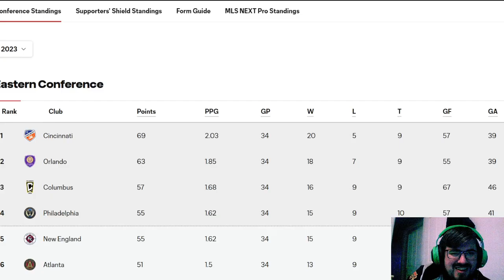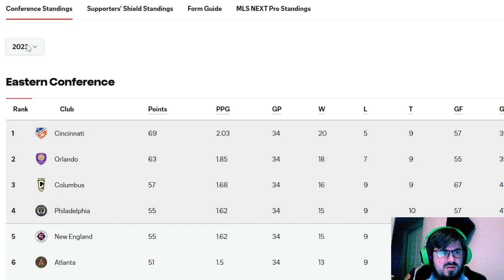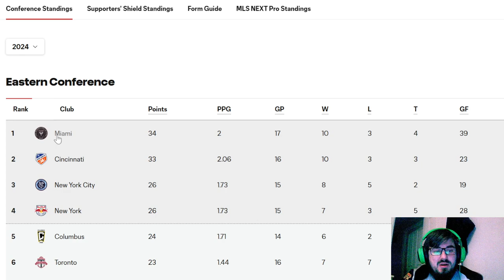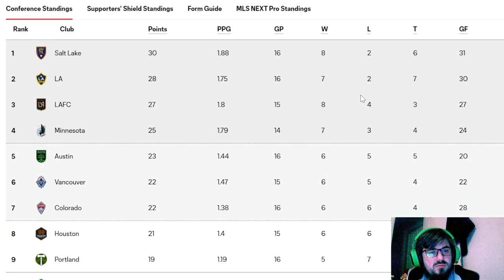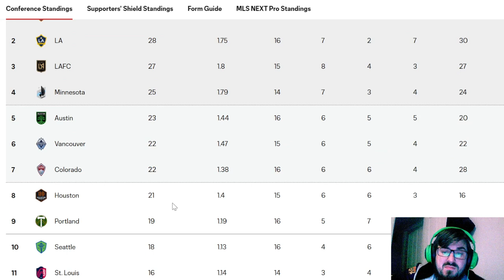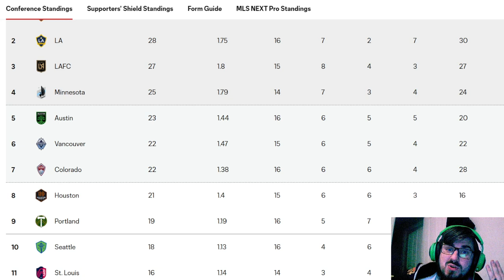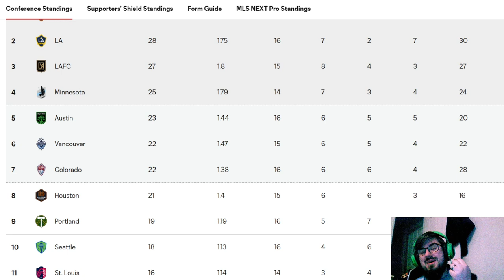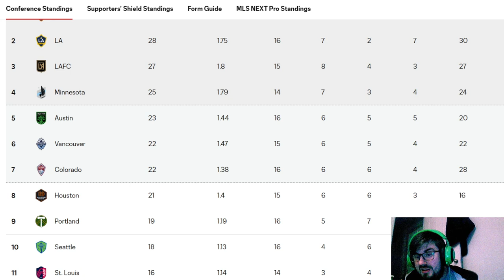Sixteenth Game Of The Season! Portland Timbers Vs Austin F.C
Hey guys! This is another video in my MLS series where i pick a team and follow them throughout my first ever MLS season :) My Team is the Portland Timbers! Hope You guys Enjoy! :)